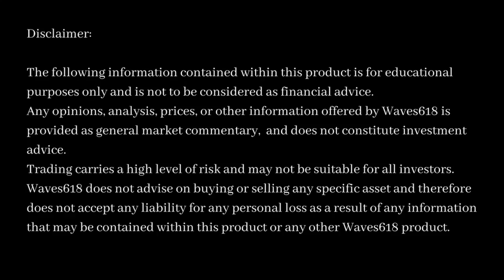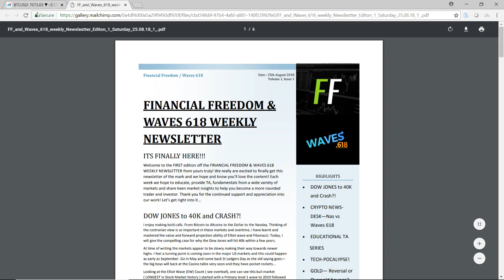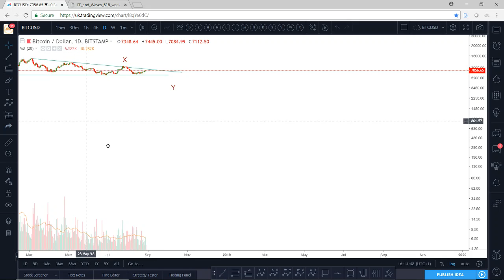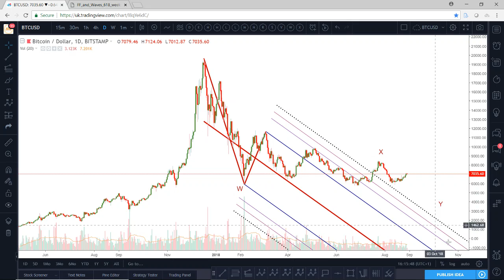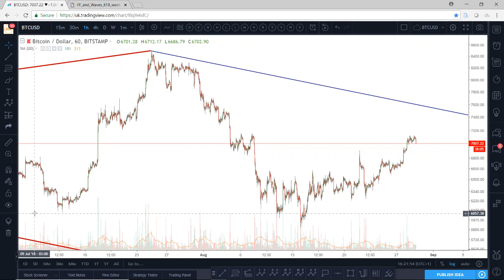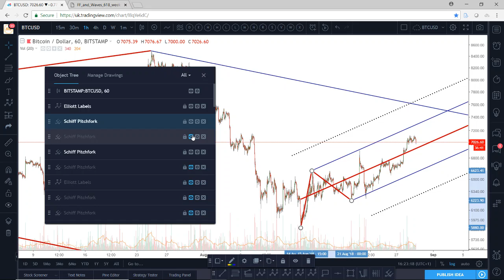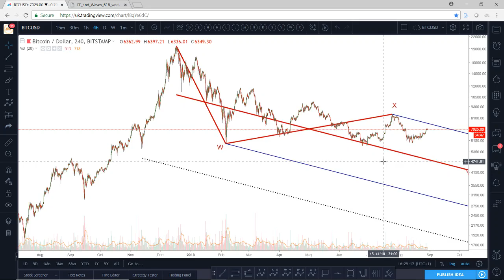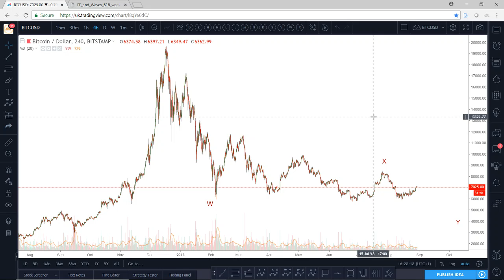Bitcoin price technical analysis - 29th August 2018